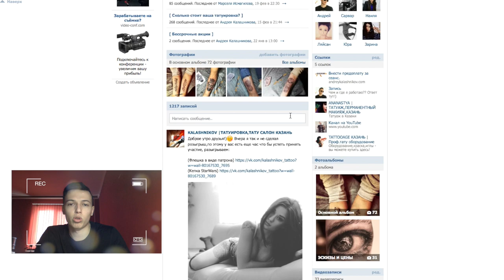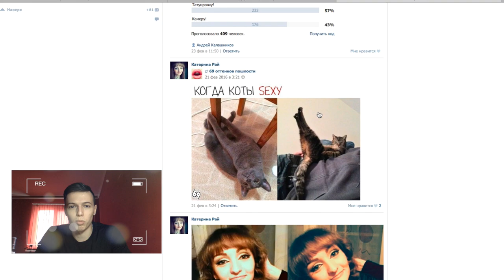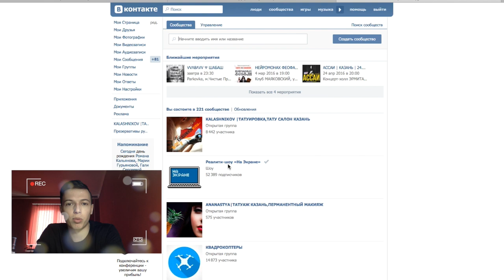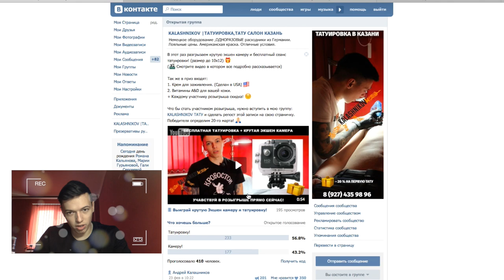Розыгрыш кепки StarWars и флешки в виде патрона ;)